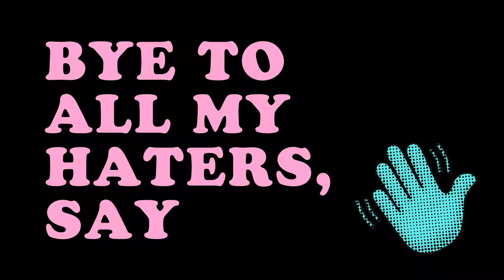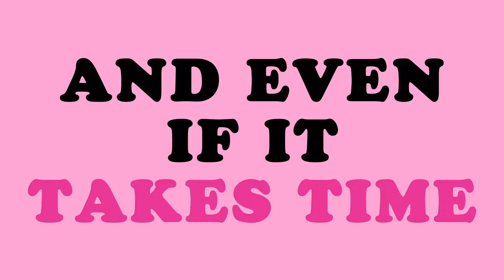Run The World, Jam Jr. - Winner (Official Lyric Video)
Lyric video for "Winner" by Run The World.